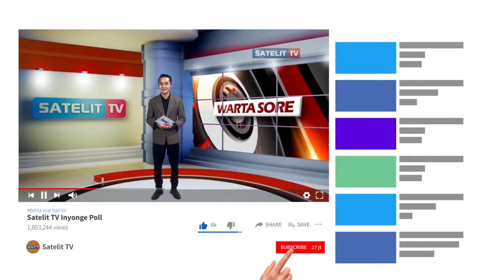PETUGAS PELAYANAN PUBLIK IKUTI VAKSINASI DI PURBALINGGA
PEMERINTAH KABUPATEN PURBALINGGA MELAKUKAN VAKSINASI TAHAP DUA. PADA VAKSINASI, PULUHAN PETUGAS PELAYANAN PUBLIK DARI INSTANSI PEMERINTAH , MENDAPAT VAKSINASI DI SEJUMLAH TEMPAT YANG DISEDIAKAN PEMKAB PURBALINGGA